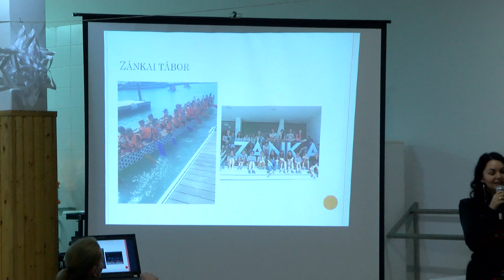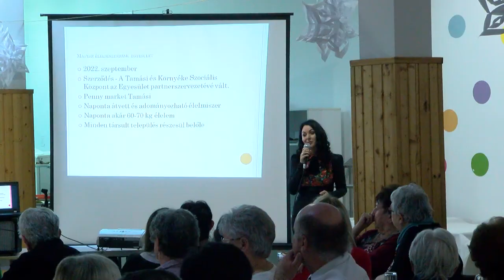Tartalmas évzáró rendezvénnyel készült a Tamási és Környéke Szociális Központ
A Tamási és a Városkörnyéki Önkormányzatok Szociális Integrációs Központja megtartotta évzáró rendezvényét, ahol az intézményvezető a 2022-es év legnagyobb sikereiről számolt be a vendégeknek és bemutatta a nemrégiben megalakult Közel a segítség Alapítvány kuratóriumi tagjait is. A késő délutáni program alkalmával színes műsor és ünnepi vacsora várta a meghívottakat.